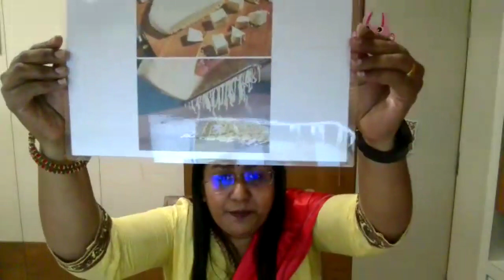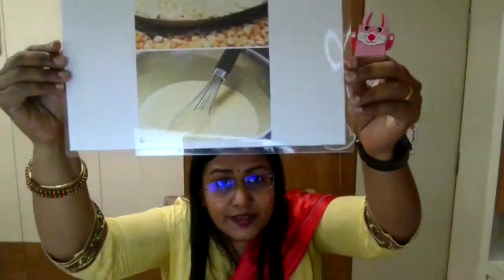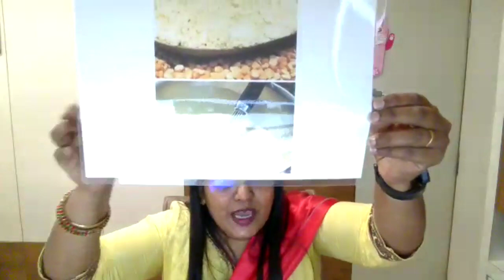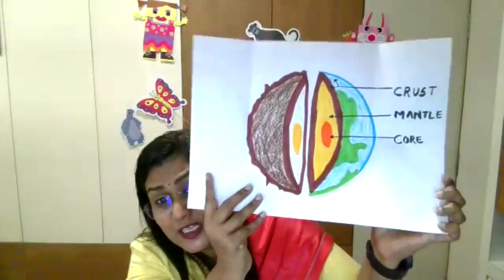Aarti Ashwin Kute told Science-related Stories to Children in Chennai Storytelling Festival 2024.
On 24 Feb 2024, Aarti Ashwin Kute (in Mumbai) told Science-related Stories to Children (with Activities) in CSF 2024.